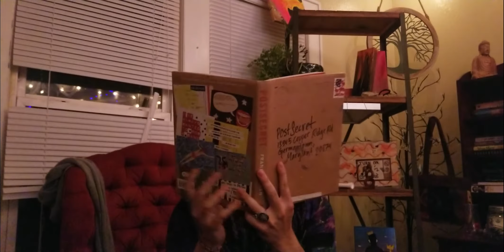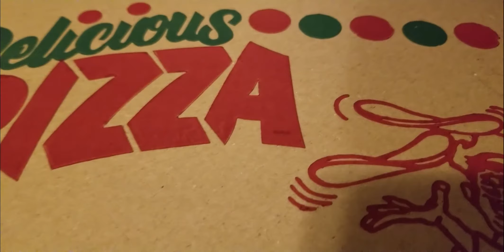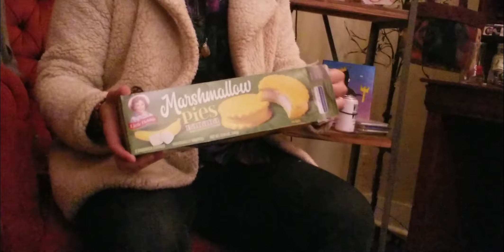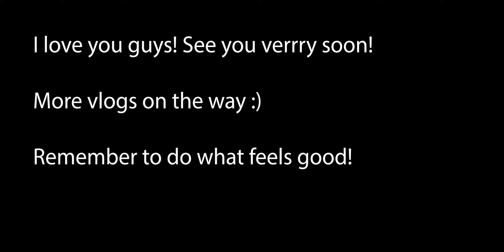His Story about The Tiger King | Mother's Day | Lakeside Vlog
I look  forward to  next  week !

I love you guys so much. Your support means the world to me.

1 package of frozen meatballs
2 24 oz cans of spaghetti sauce
-toss in meatballs into pot with both cans of sauce. give it a good stir and cook on LOW 8-10 hours. serve on sub style sandwich bread and top with mozzarella cheese.

Shop The Vlogs:

Fav book rn - You are a badass

O2Cool Sip N Mist

My sketchers bb

My fav candle rn